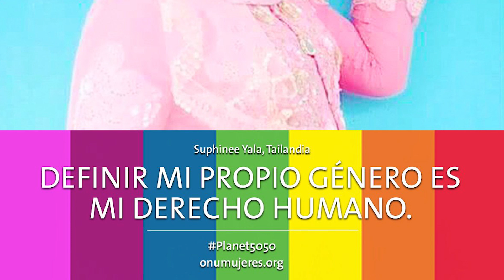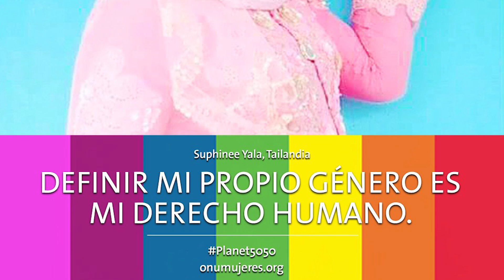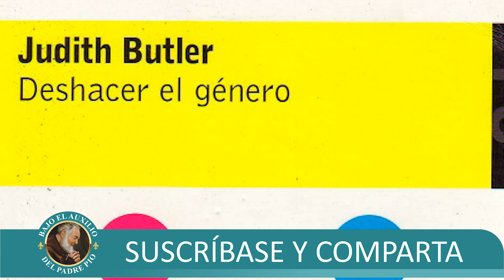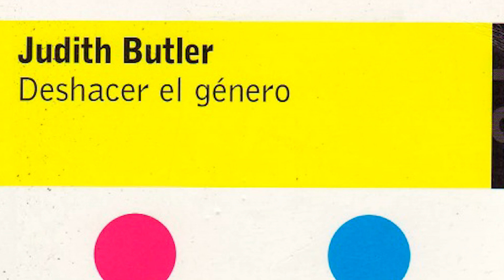Ep. 50: Palabras que quieren destruir: "Mujer" y "Femenino"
Para los católicos, enfrentar enemigos a lo largo de la historia ha sido lo más común, pero, nunca habíamos llegado al punto en que los enemigos proclamasen locuras que tienen un trasfondo metafísico tan grande. No se trata de una locura, va más allá... ¿De qué se trata realmente?